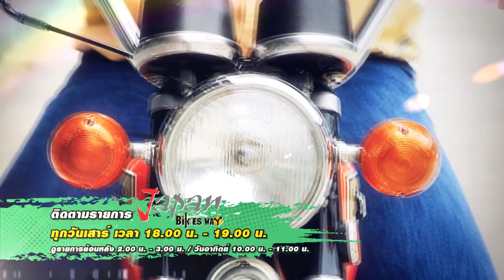ตัวอย่างรายการ ตอนที่58 คุณเจิ้ล กับ ข้อมูลดีๆ Honda CG125